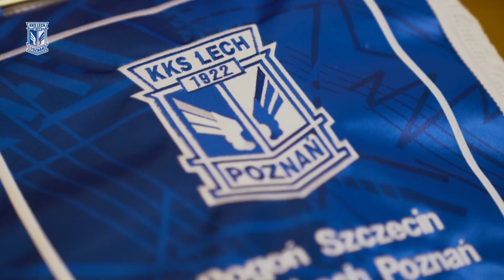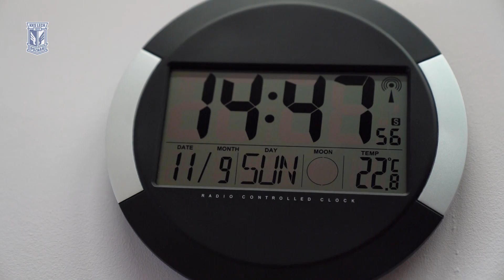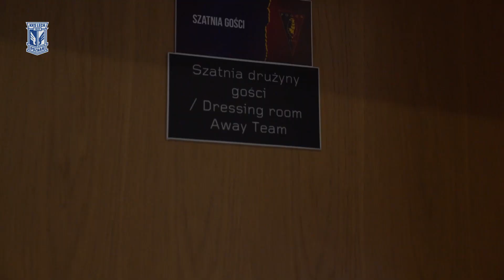KULISY | Do pełni szczęścia zabrakło sekund… Kulisy meczu Pogoń Szczecin – Lech Poznań 2:2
Dobra gra i duża przewaga na boisku nie wystarczyły niestety Lechowi Poznań do wywiezienia trzech punktów ze Szczecina. W doliczonym czasie gry zespół Pogoni otrzymał rzut karny, dzięki któremu uratował remis 2:2. Zapraszamy na nasz materiał z tego spotkania.